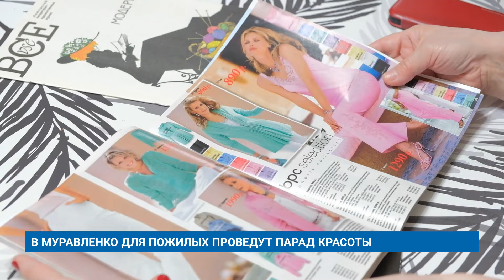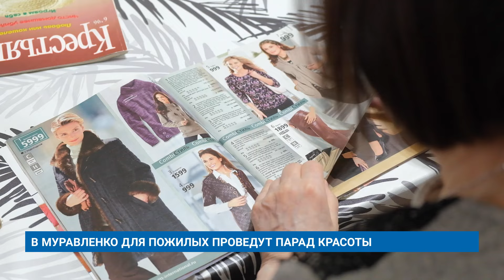В МУРАВЛЕНКО ДЛЯ ПОЖИЛЫХ ПРОВЕДУТ ПАРАД КРАСОТЫ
В Муравленко началась реализация проекта «Фестиваль серебряного возраста». Он стал победителем грантового конкурса программы социальных инвестиций «Родные города» компании «Газпром нефть». Участники пройдут обучение у стилиста-имиджмейкера из Санкт-Петербурга, а также представителей бьюти-сферы города. В финале состоится парад красоты для пожилых муравленковцев.